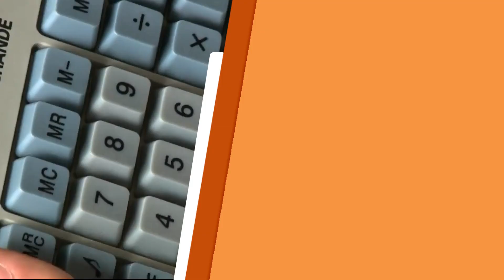Tudo em Família: avião de papel!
No Tudo em Família, as equipes precisam jogar aviões de papel e acertar os furos indicados. Confira!

REDE APARECIDA
A TV de Nossa Senhora